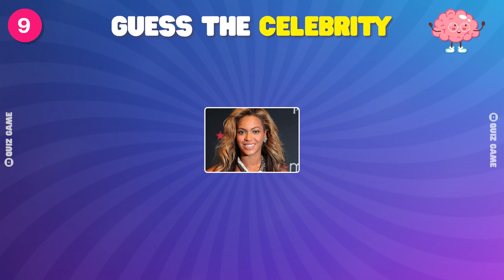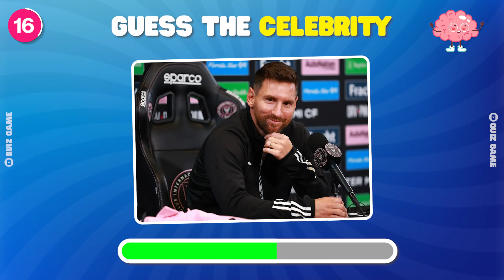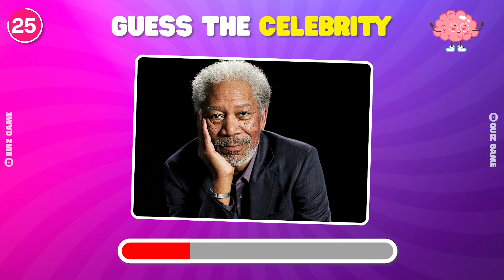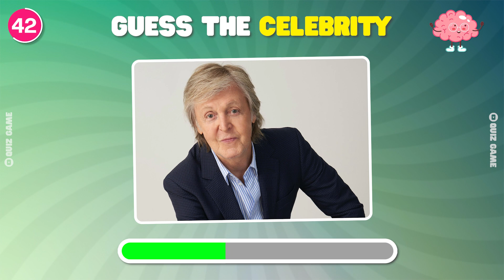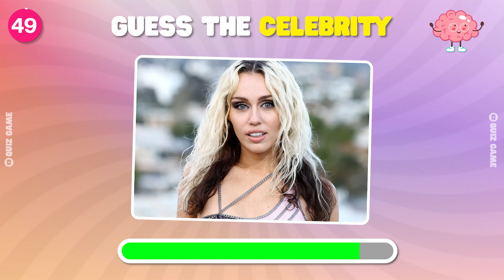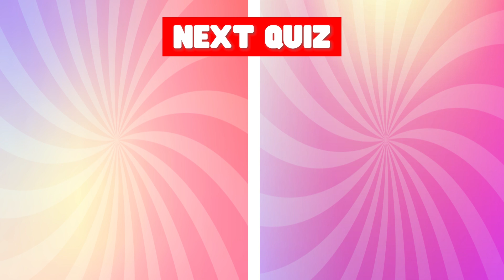⭐️ Guess The CELEBRITY in 5 seconds | Dwayne Johnson, Taylor Swift, Harry Styles, Ariana Grande 🤩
Test your celebrity knowledge and see if you can guess the biggest stars in the world like Elon Musk, Oprah Winfrey,  Mr. Beast, Denzel Washington and many more.
Take this challenge to find out who the most famous people are and how well you know your celebrities!  Prove your celebrity knowledge with this fun and exciting quiz! Try to guess the celebrity in five seconds and see if you can get them all right!